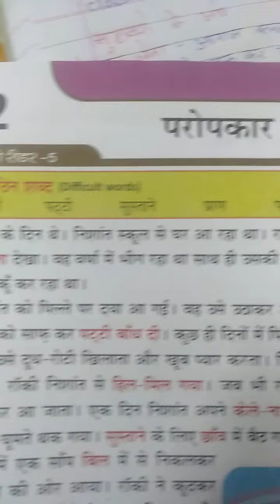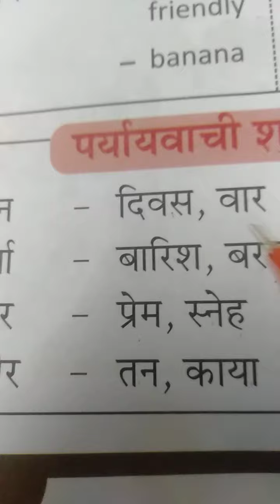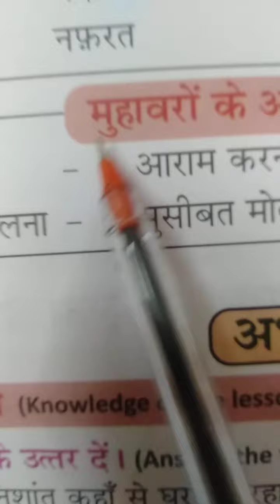V-Hindi-Propakar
Grammar explanation